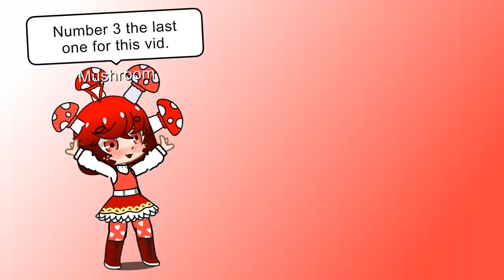Gacha club outfits!!!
Gacha club outfits you can use!